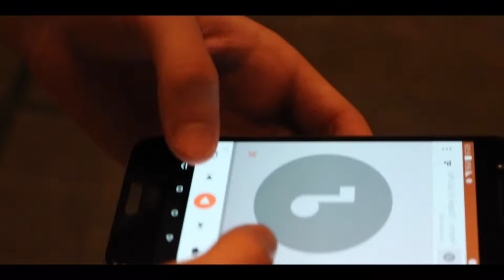Ed Sheeran | Shape of you, Justin Bieber - Let me love you | ( a mashup cover by Reymio )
Performed by : Reymio
Camera/ Direction : Ale Waiba